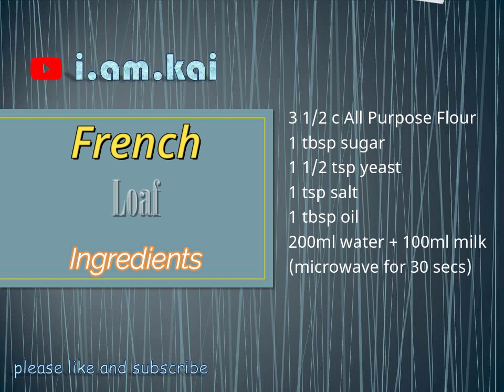French Loaf - a contemporary french bread. Vegan and easy to make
Try this easy breezy recipe. Over proofing is the key.